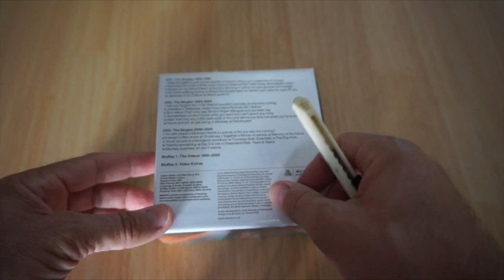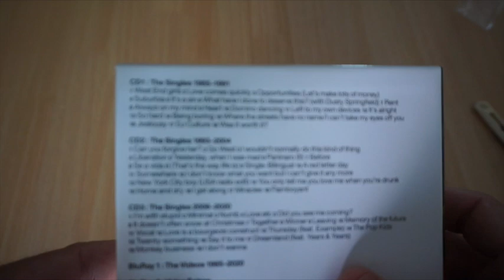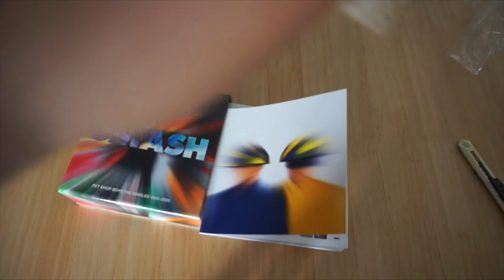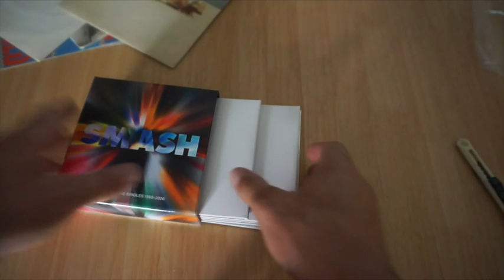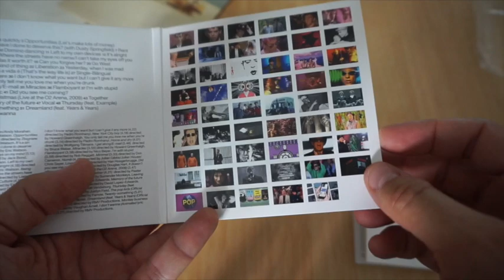Unboxing Pet Shop Boys - Smash The singles (1985-2020) Box Set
Unboxing de la edición "completa" del nuevo recopilatorio de PSB. Con los videos en alta definición (que no 4K) en una cajita bastante chula que, si eres fan, te vale como complemento si lo pillas barato y si no eres tan fan pues ahí tienes un gritis Jis.